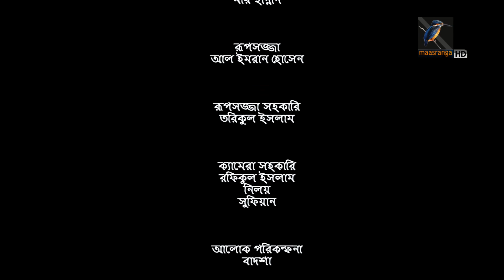Taka Kono Bepar E Na | টাকা কোন ব্যাপারই না | EP-17| Akhomo Hasan | Nadia Mim| Bangla New Natok 2023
Maasranga TV Official brings to you New Bangla Natok 2022 “Taka Kono Bepar E Na | টাকা কোন ব্যাপারই  না  ” অভিনয়েঃ আ খ ম হাসান, নাদিয়া মীম, ফারজানা ছবি, মুকিত জাকারিয়া, সূচনা আজাদ, সাঈদ বাবু, গোলাম কিবরিয়া তানভির, নাজিরা মৌ,  আনন্দ খালেদ, আনুভব, টুটুল চৌধুরী, আনোয়ার, আরিক স্বপন সহ আরো অনেকে।

This Bangla Full Natok Directed by Mir Fokhruddin Choton. Hope you enjoy our Popular Bangla Natok collection.

ধারাবাহিক নাটক: টাকা কোনো ব্যাপারই না
পর্ব: ১৭

Drama Serial: Taka Kono Bepar E Na
Episode: 17

অভিনয়ে: আ খ ম হাসান, নাদিয়া মীম, ফারজানা ছবি, মুকিত জাকারিয়া, সূচনা আজাদ, সাঈদ বাবু, গোলাম কিবরিয়া তানভির, নাজিরা মৌ,  আনন্দ খালেদ, আনুভব, টুটুল চৌধুরী, আনোয়ার, আরিক স্বপন সহ আরো অনেকে।
সম্পাদনা ও সঙ্গীত বিন্যাস: নুরনবী ইমন
নির্বাহী প্রযোজক: মীর ফখরুদ্দীন ছোটন
কাহিনী, চিত্রনাট্য ও পরিচালনা: অঞ্জন আইচ